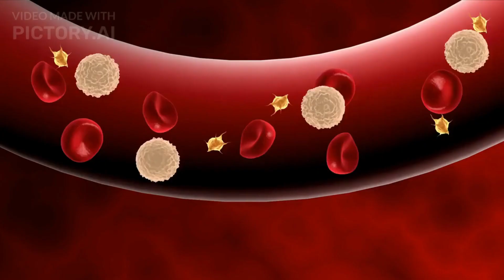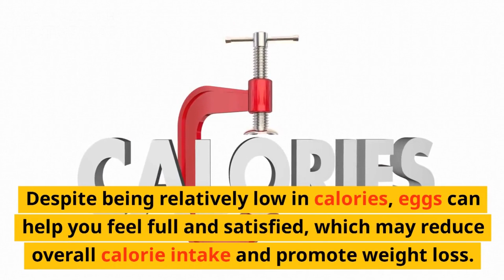THE TRUTH ABOUT HEALTH BENEFITS OF EGGS WILL SHOCK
In this video we will walk you through:

- Definition and Meaning of Eggs.

Our channel is about Health and Wellness Tips. We cover lots of cool stuff such as Health Tips, Health benefits of food, home remedies and alternative care among other wellness tips.

A Comprehensive Video Course Revealing the Secrets to Mastering the Art of Building a Youtube Business taught by Tayo Aina.

What Am I Going To Eat? - Ghanaian Meal Plan by Emisphere Catering